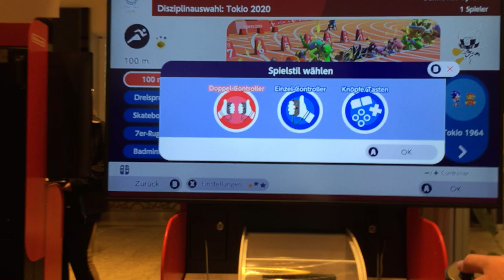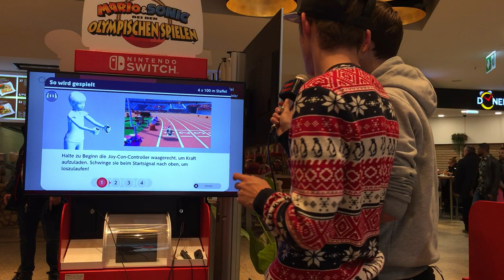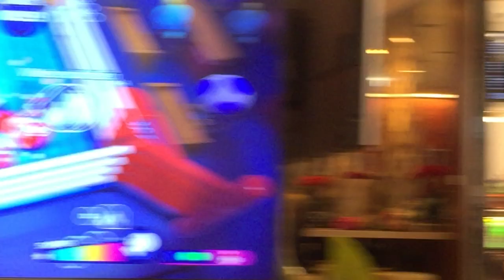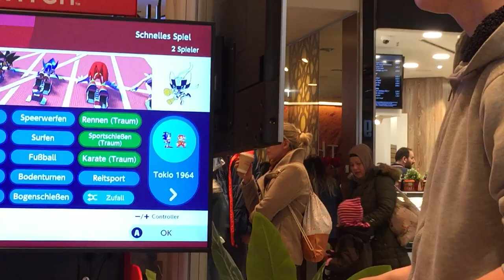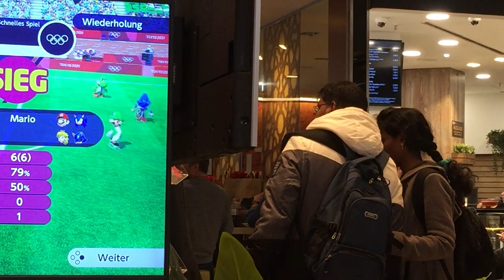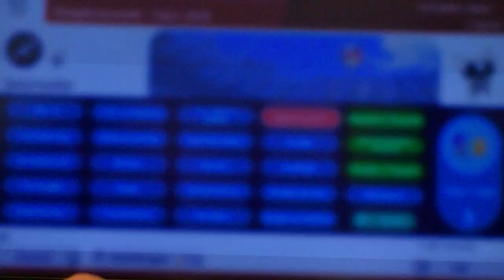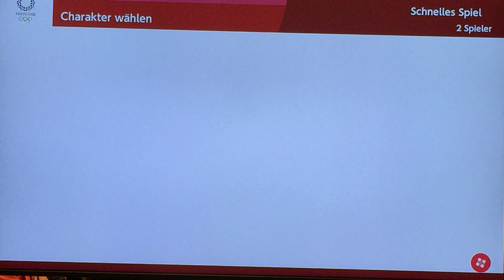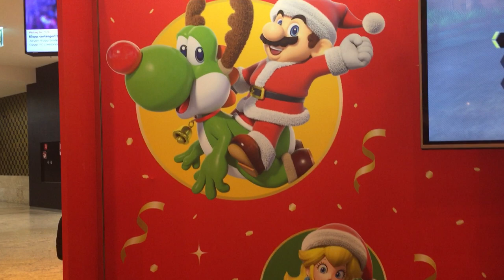Gamercouch auf der Nintendo X Mas Mall Tour 2019 (2/2) [DE]/[1440p60]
Gamercouch auf der Nintendo X Mas Mall Tour 2019 (2/2)   [ Deutsch ♦ German ♦ 1080p @60FPS ]

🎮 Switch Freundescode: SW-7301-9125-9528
🎮 Nintendo 2DS Freundescode: 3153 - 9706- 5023
🎮 Wii U Freundescode: Spitzknoll

☞ Schnittprogramm: Adobe Premiere Pro CC 2017
☞ Designprogramm: Adobe Photoshop CC 2017
☞ Renderprogramm: Adobe Media Encoder CC 2017
☞ Audioprogramm: Adobe Audition CC 2017